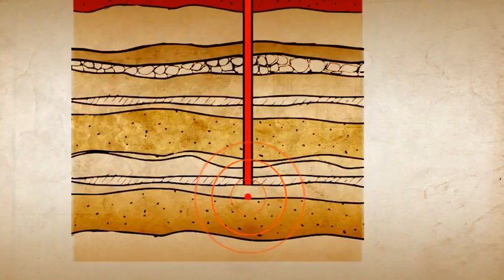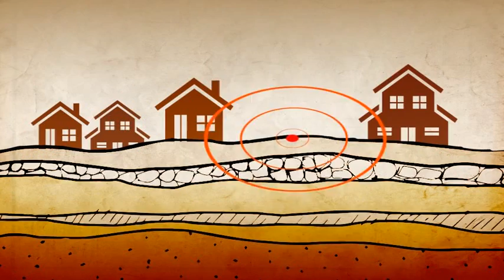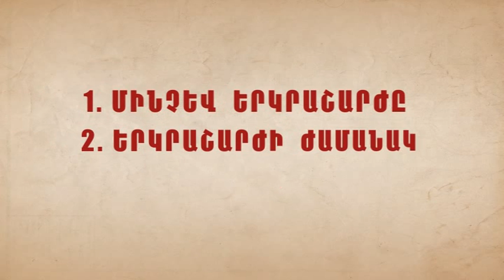Հաշտ ապրենք երկրաշարժի հետ